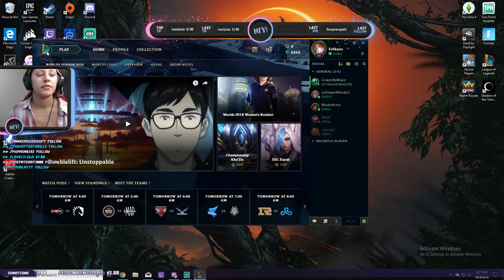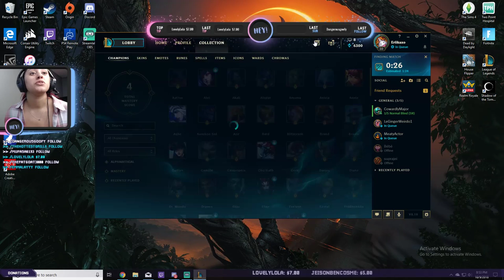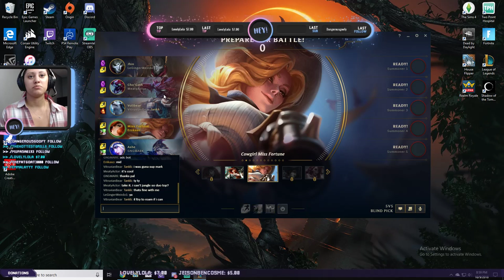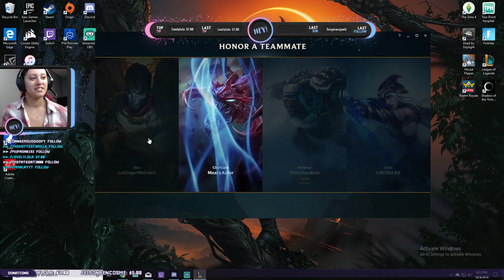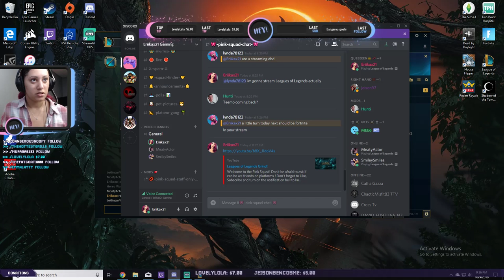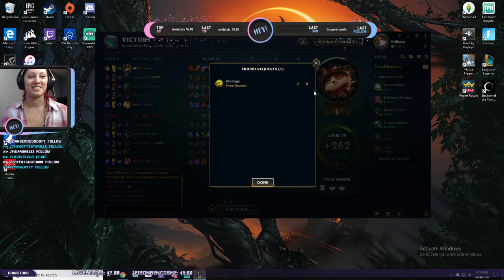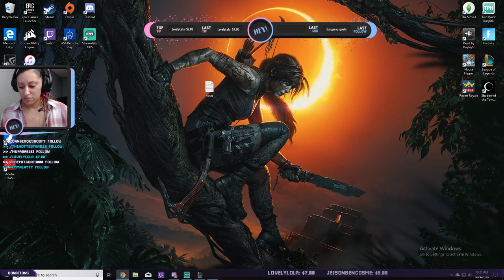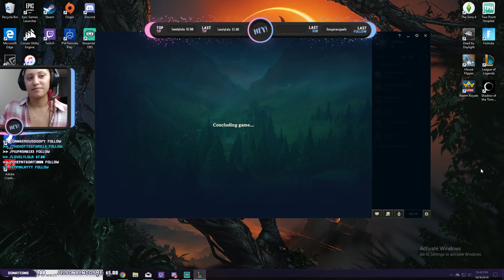Leagues of Legends Grind!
Welcome to the Pink Squad!

Don't be afraid to ask if can be we friends on platforms !

xoxo, Erika N.